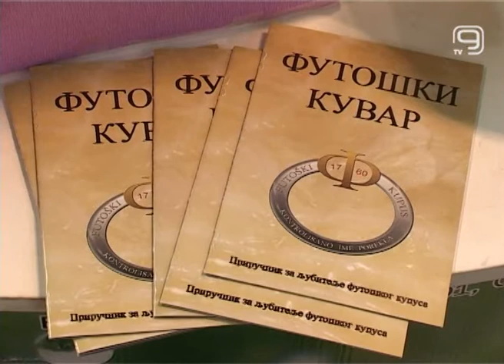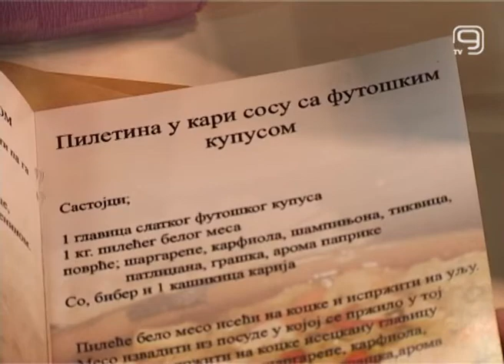TV KANAL9, NOVI SAD: Njegovo kraljevsko visočanstvo – futoški kupus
U čast futoškog kupusa, prvog srpskog agrarnog proizvoda sa zaštićenim poreklom, već 15 godina organizuje se manifestacija „Kupusijada“. Ukoliko volite kupus i razne specijalitete koji se prave od ovog povrća, pogledajte šta nas sve očekuje u Futogu tokom vikenda.